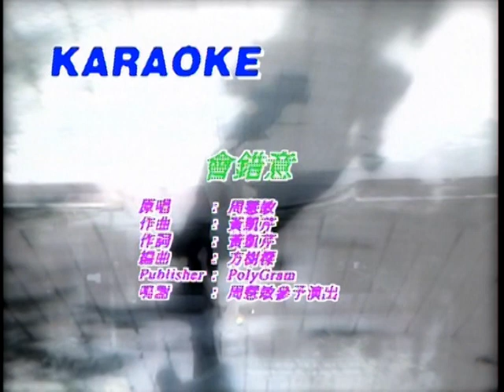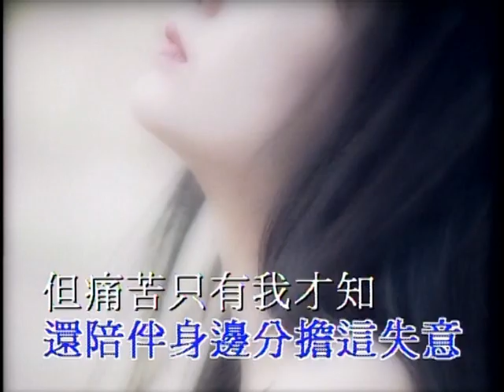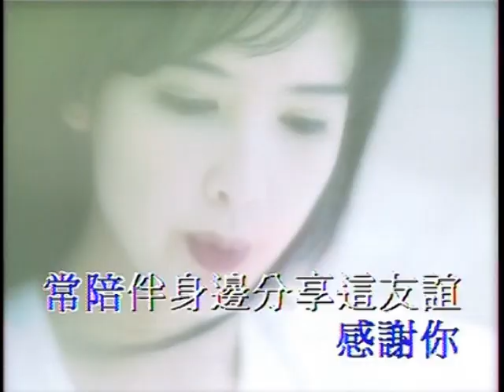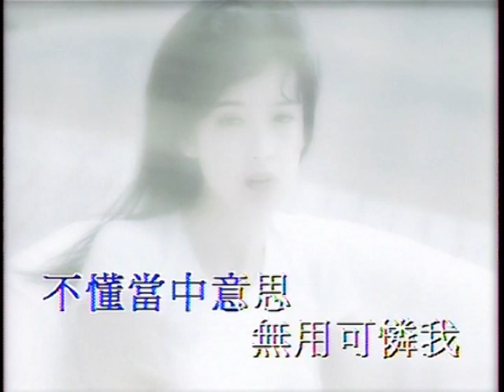Vivian Chow 周慧敏 - 會錯意 (High Quality)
Misunderstanding.
Album: 多一點愛戀 (A little bit more Love).
Year: 1995.